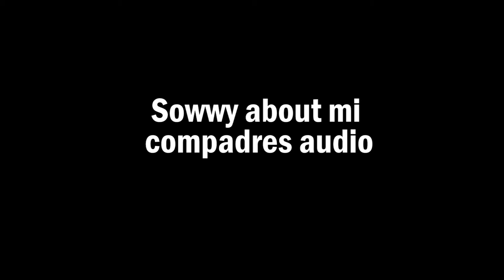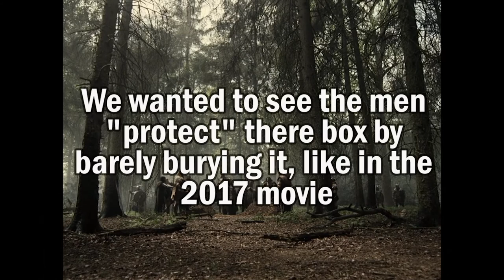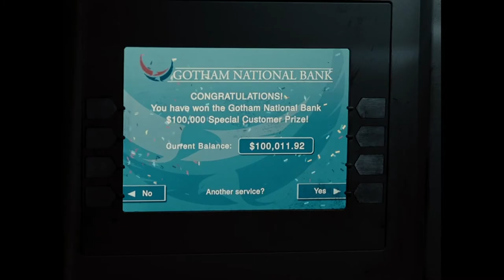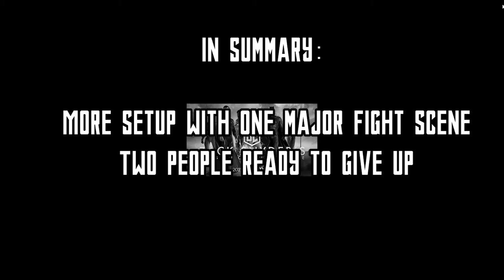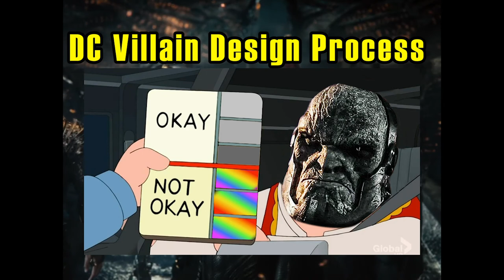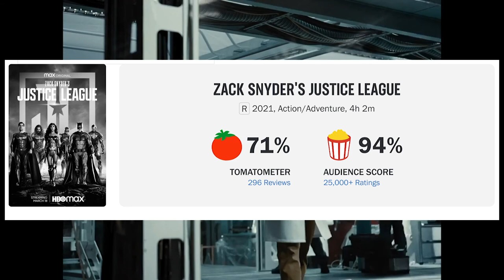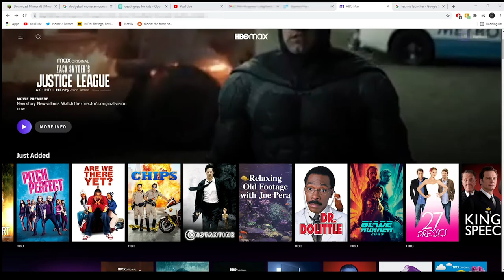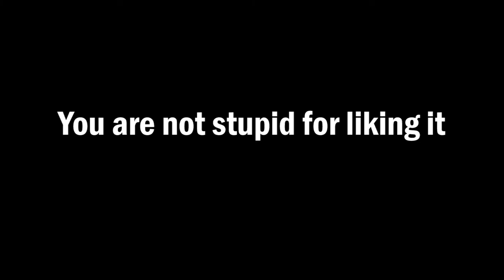PP & Co. - Justice League Snyder Cut Full Commentary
Full highlights of mi compadres reaction to the Snyder Cut